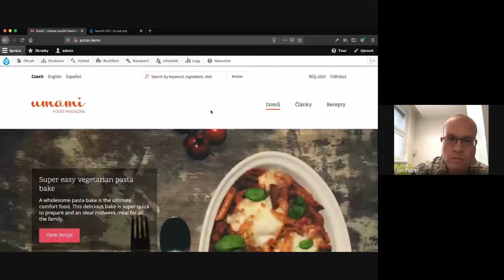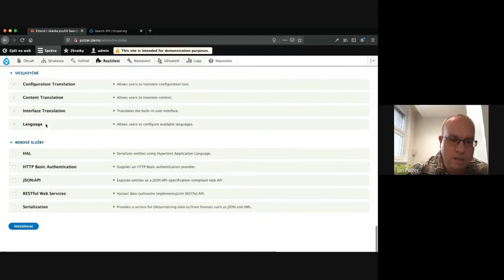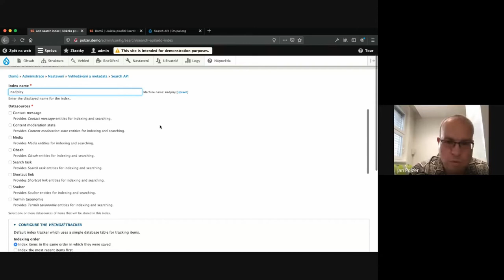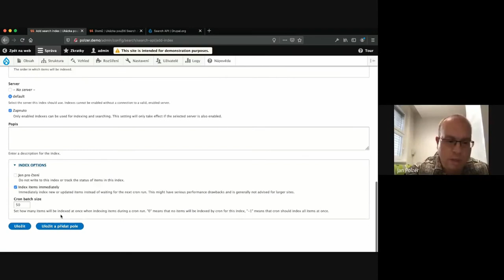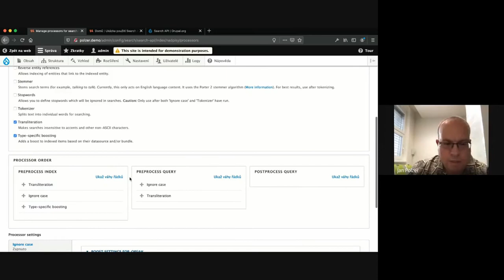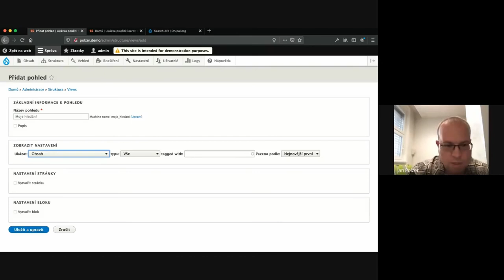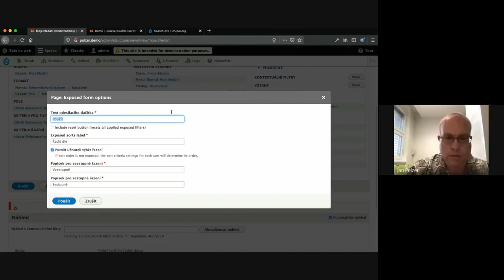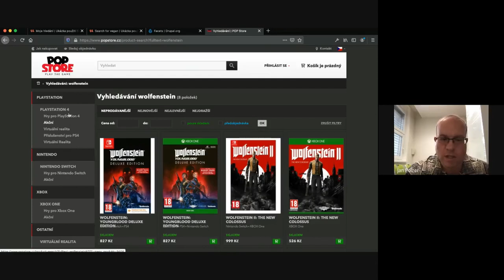Drupal meetup - Jan Polzer o vylepšování základního vyhledávání v Drupalu,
Základní fulltextové vyhledávání v Drupalu zvládnete vylepšit o prohledávání částí slov, specifikaci jen vybraných typů obsahu či pouze konkrétních polí i bez pomoci dalších serverových technologií. Stačí modul Search API.